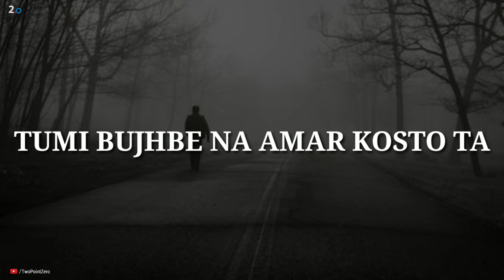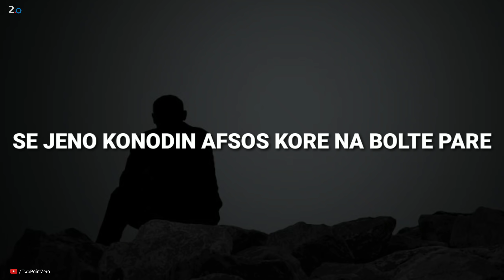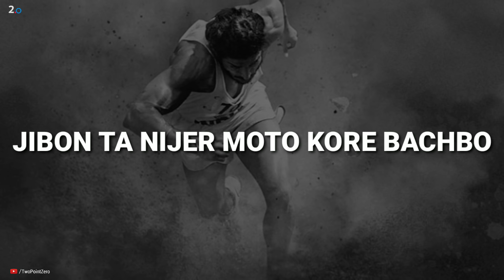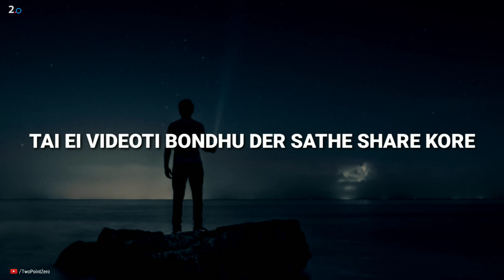নিজের জীবন নিজেই বদলাও | TARGET - Bangla Powerful Motivational Video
2. Ender Guney Music -